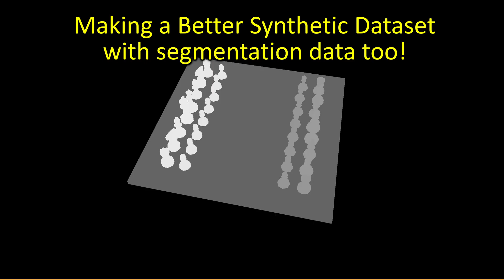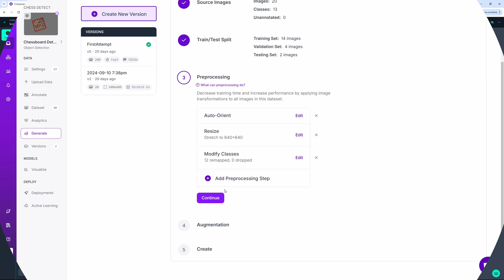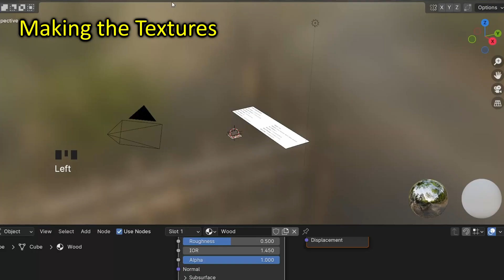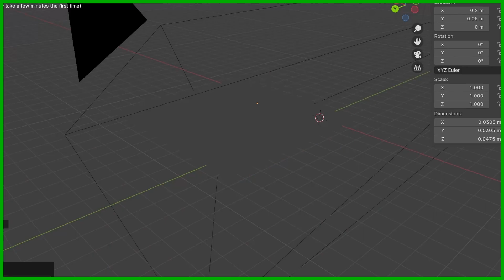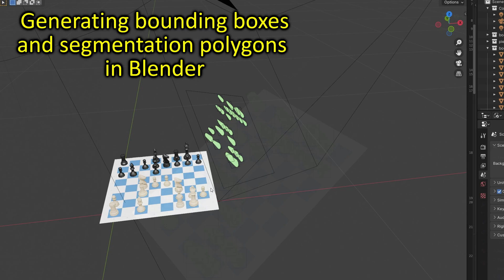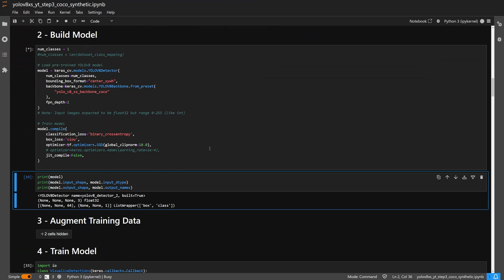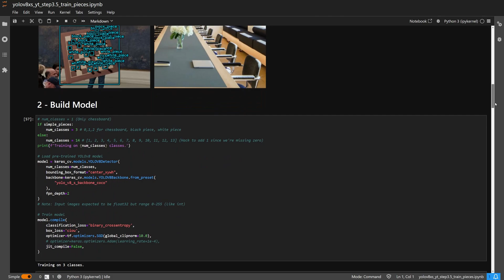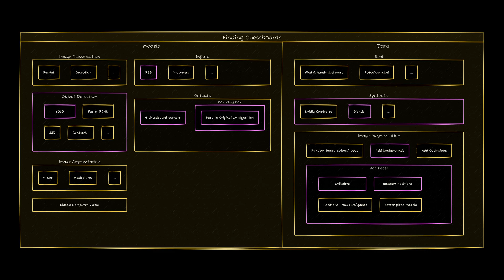Will it Blend? Synthetic Datasets with Blender - Decoding Chessboards | Part 3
Hey folks, We make a high-quality synthetic dataset of chessboards and chess pieces with Blender and train a YOLO-based object detection model with it.
Today's model is trained to find chessboards in every-day images and videos, but we're especially setting the stage to create future custom models that could do that and more.

00:00 Introduction
00:17 Part 1/2 Recap
01:08 Adding Chess Pieces and Segmentation
01:35 Trying Roboflow and Hand Labeling Challenges
02:34 Making Better Synthetic Data
03:27 Modeling Chessboards
04:17 Modeling Pieces
05:23 Procedural Piece Placement from PGNs
06:08 Generating Darknet/COCO Annotations
06:52 Segmentation Convex Hull Polygons and Masks
07:32 Randomizing EVERYTHING and Rendering
08:03 Background Image Augmentation
09:28 Training Chessboards
10:10 Training Pieces Too!
10:30 Testing Model on Videos
11:08 Adding Computer Vision Results!
12:05 Next Steps

This video goes into what makes a machine learning dataset good or bad especially when it comes to bounding box and segmentation labeling for object detection, explaining how you might create this yourself.
I also tried out the free tier of Roboflow and it was pretty useful to validate my dataset format, but we quickly switch back to local training.

In Blender I show how I model several chessboards and chess pieces, and procedurally lay the pieces on the board using real game positions from chess matches, same for the randomized camera and lighting.

Now that we can generate thousands of annotated images (including bounding boxes and segmentation mask polygons), we re-train our previous YOLO chessboard detection model, and also for pieces too, something we couldn't do before.
With the new dataset, the model is able to detect chessboards and pieces in real-world images and videos much better than, despite being trained solely on synthetic data.

I can't wait to use this dataset for more advanced machine learning approaches like U-net segmentations and corner detections. The dataset is linked here [WIP].